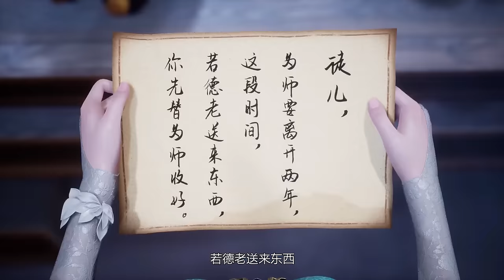Siêu Tóm Tắt: Tất tần tật về "Nghịch Thiên Chí Tôn" tập 215 - 306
Tên phim: Nghịch Thiên Chí Tôn

Đây là giới thiệu cốt truyện, không phải review hay phân tích phim.

Lưu Ý : Nội dung video sẽ tiết lộ nội dung, hãy cân nhắc trước khi xem để tránh mất sự trải nghiệm của phim.

 @Phim 10 Phút   @PHÊ ANIME HAY  @Lù Review